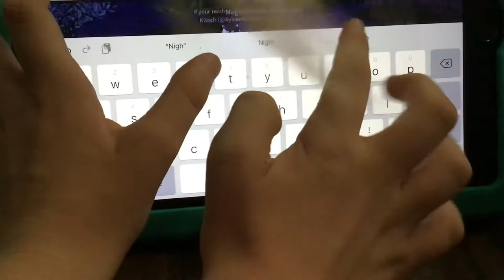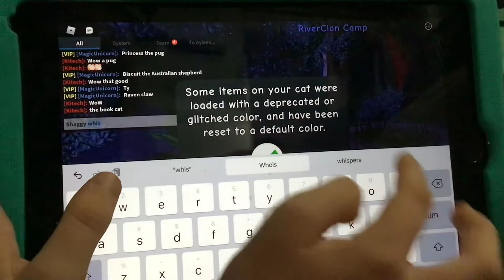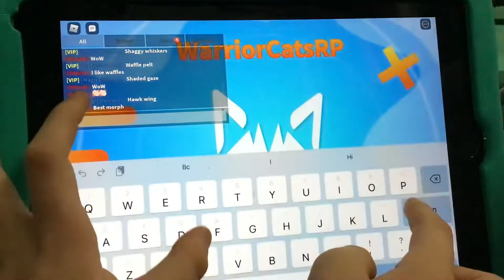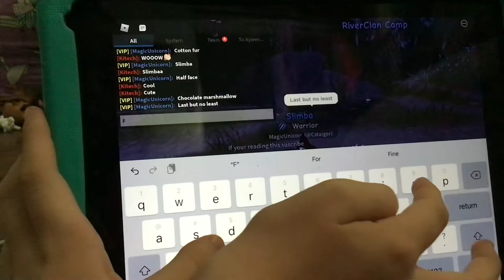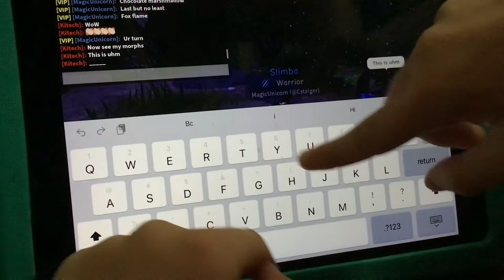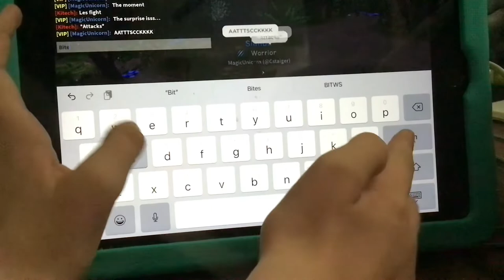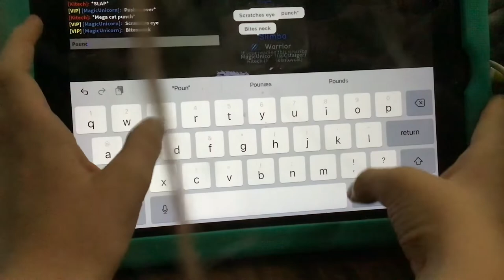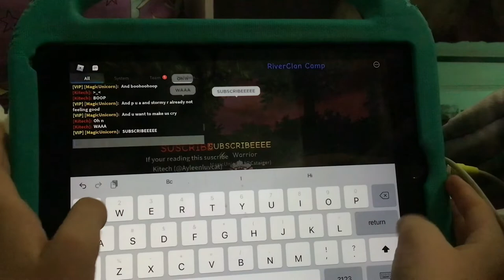Morph showing/watch til end for a surprise :D